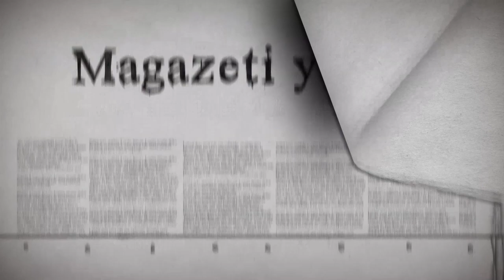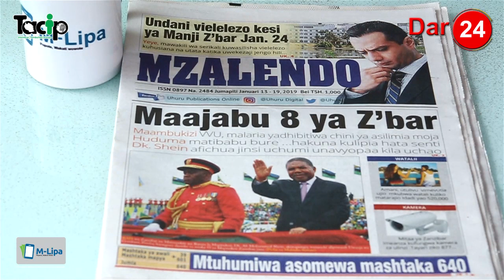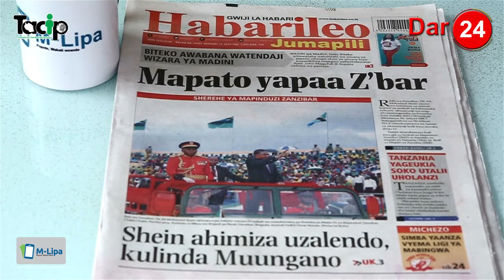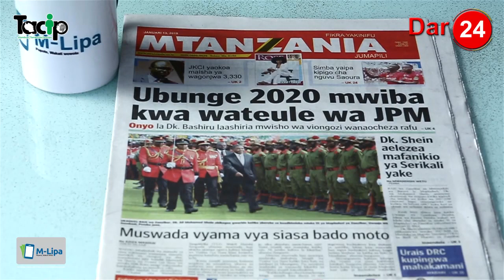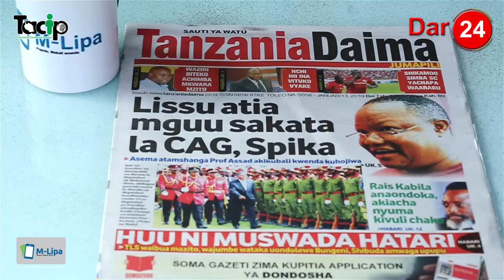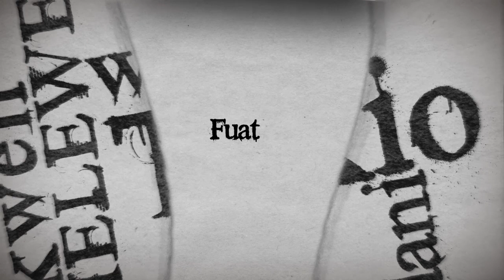Mnyika amvaa spika Ndugai, Maajabu 8 ya Zanzibar,